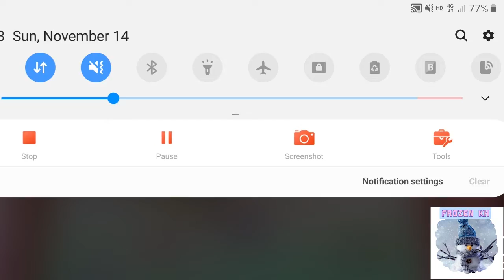Candy Crush Complete Global Level 5867(របៀបឆ្លងវគ្គ​Candy Crush) 5872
Candy Crush Global Level 6000+